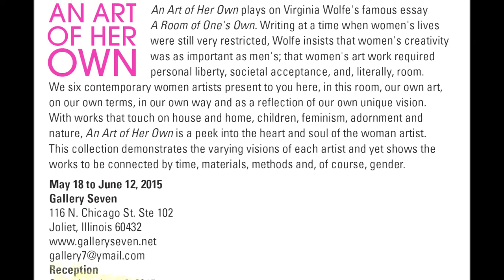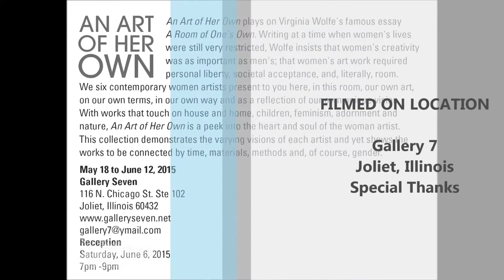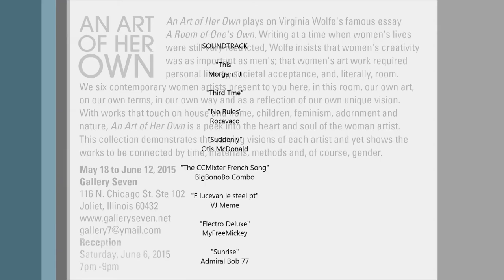An Art of Her Own - The Movie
This is a video filmed at Gallery 7 in Joliet, IL for the show "An Art of Her Own" curated by Darcy Berg. Show dates are May 16 to June 12, 2015. Reception is June 6 from 7:00 to 9:00 p.m. at Gallery 7, 116 N. Chicago St. Suite 102, Joliet, IL 60432. Artists include Clairan Ferrono, Darcy Berg, Gretchen Jankowski, Joy Nebo Lavrencik, Karen Gubitz and Marian Corley. darcyberg.com